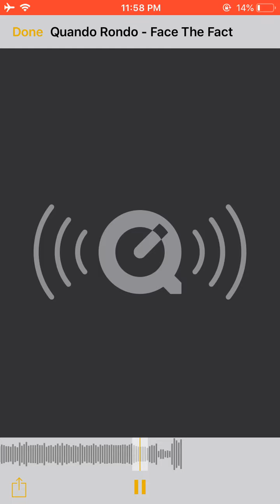Quando Rondo- Face The Fact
Rap snippet